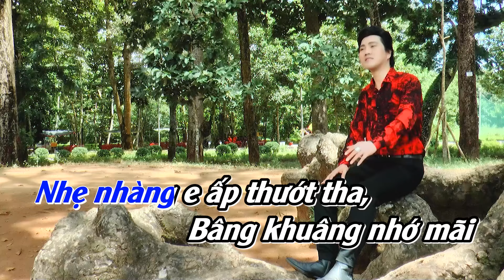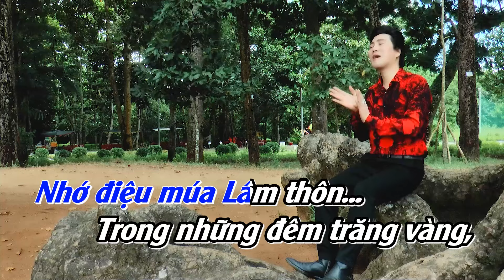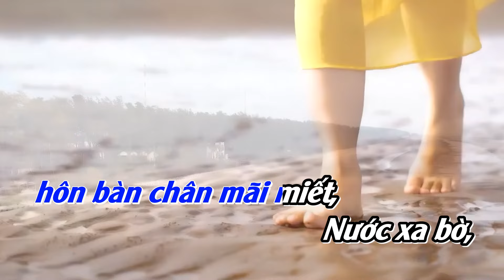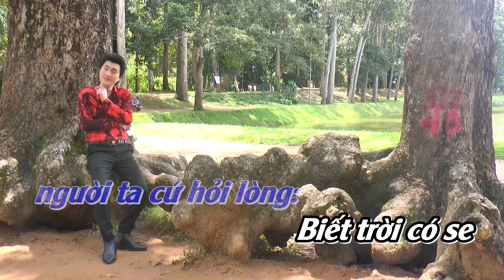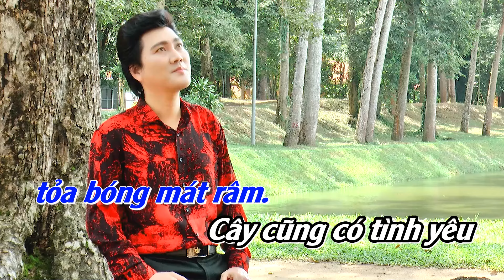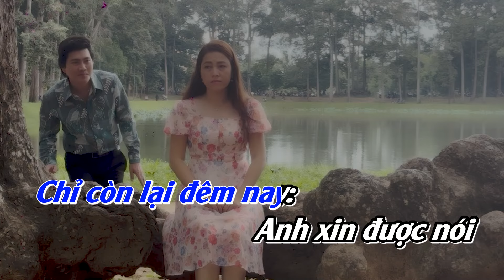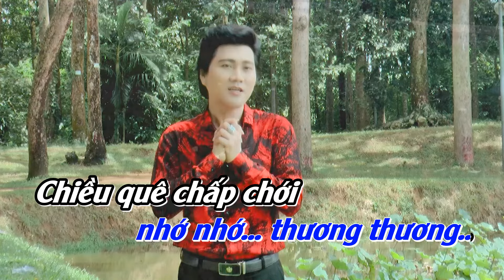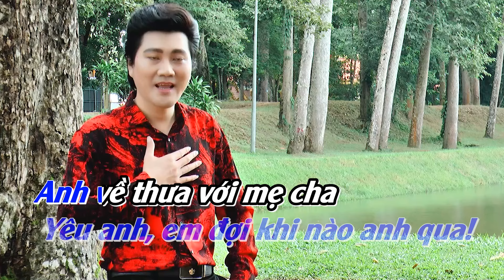KARAOKE Yêu Anh Em Đợi Nhé - Nsưt Đào Vũ Thanh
☀ Chúc Quý Vị Có Những Phút Giây Vui Vẻ ☀
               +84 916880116